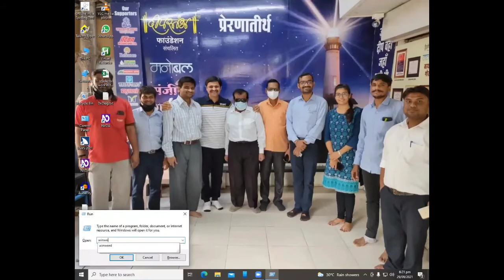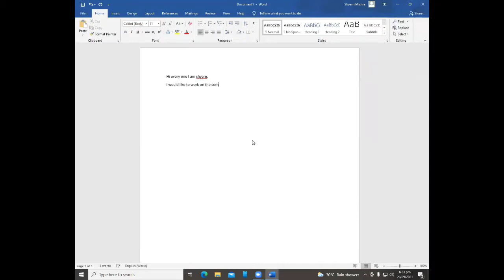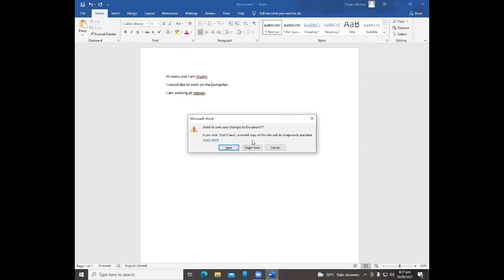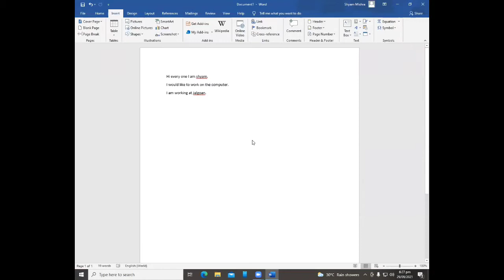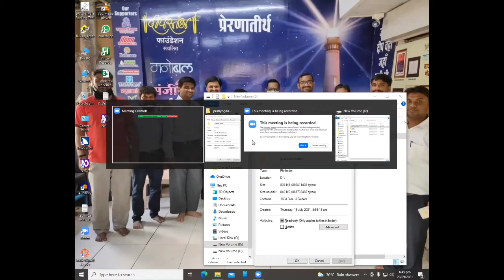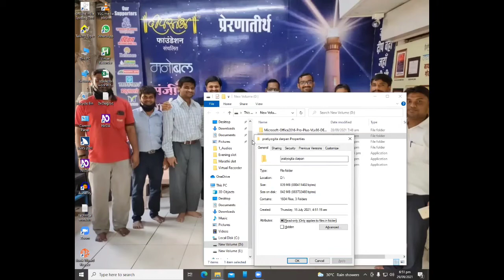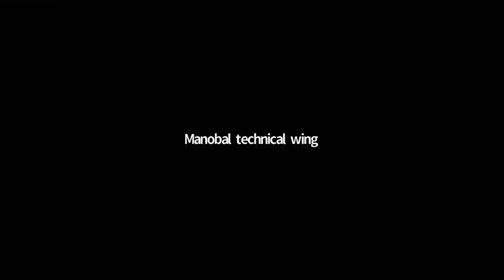20 N V D A REVIEW CURSOR. PRESENTED BY MY BIG HELP.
THIS IS THE DIPLOMA COMPUTER COURSE FROM BEGINING TO ADVANCE.
WE WILL COVERED THESE IN THIS COURSE
1 BASIC TO ADVANCE INFORMATION OF THEWORY OF COMPUTER
2 OTHERS FUNCTION & INFORMATION RELATED WITH SETTINGS & MORE
3 INTERNET
4 TYPING PRATICE & HOW TO INCREASE IT
5 MICROSOFT OFFICE
6 ABOUT SOME SOFTWARES RELATED WITH BLIND PERSONS
WE WILL TRY TO OUR BEST TO TREND U ALL.
I REQUEST TO ALL PLEASE LEAR CAREFULLY AND DO PRACTICAL WITH US.
I HOPE U R ALL UNDERSTAND.
THE ASSIGNMENTS WILL BE PROVIDED IN THE DISCRIPTION.
OUR AIM IS SUCCESS U IN YOUR LIFE IN COMPUTER FIELD.
PLEASE NOTE
THIS IS A BRANDED COURSE SO DO NOT TRY TO DOWNLOAD THE ANY VIDEO ANY DO NOT UPLOAD ON ANY YOUTUBE CHANNEL BECAUSE ITS MEAN THE COPY RIGHT ISSUE SO PLEASE UNDERSTAND MY WARNING.
THANK U FOR ALL DEAR.
FOR ANY QUATY
OR WRITE US EMAIL ON